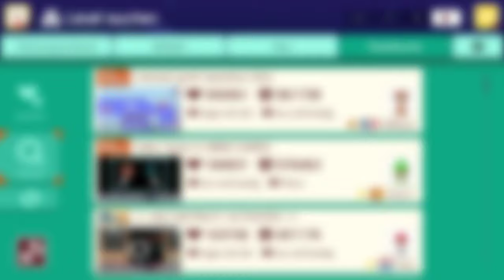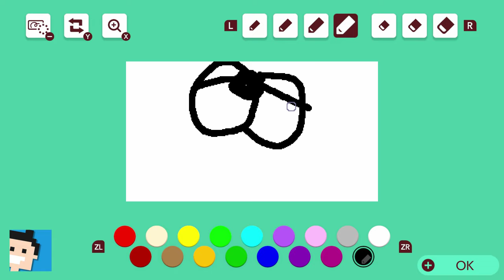✪ Let's play Super Mario Maker 2 deutsch #1 User Level German Edition ✪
Moin moin...

BAmmm... Mehrere haben drum gebeten und deshalb mach ich es mal. Level aus unserer Region :-)
Im ersten Part nehmen wir mal ein paar deutsche User Level unter die Lupe.
Wenn ihr bockt habt, daddel ich auch gerne eure eigenen Level. Lasst euren Code gerne in den Kommentaren und ich versuche sie alle zu spielen in der nächsten Runde.

Beste Grüße
Der Schansen

*👉 Direkt hier als Standard Edition

MEIN EQUIPMENT

let's play, super mario maker 2, user level, deutsch, bauen, editor, supermariomaker2, mariomaker, nintendo, nintendoswitch, Walkthrough, blind, letsplay, gameplay, gaming, nintendo switch, walkthrough,